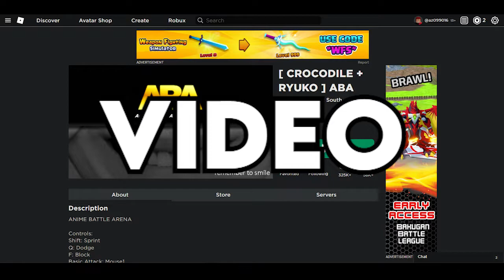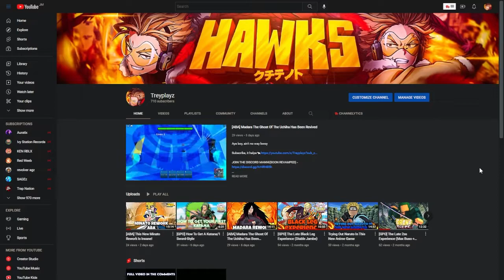The Character To Ban! Trafalgar D. Law Is Insanely Broken! | ABA (Roblox)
I can't m1💀
LET'S GET TO 1k BEFORE THE END OF SEPTEMBER

Aight my GANGGGGGGGGGGGG, I need help in aba, I sold so many times, I need professional help, it's probably because I touched...grass *ew*. BUT STILL, Minato came back stronger, still KINDA bad for 1s, but he's better and y'all could do some insane things, I just couldn't do em cuz I touched...grass *ew*, I know, it's bad...BUT I LUH Y'ALL.Thanks for reading!
Love y'all! Have a great time watching! God Bless!

Remember I appreciate every single one of my fans, you are all honestly legends on another level and the support I get is honestly so good to me, and having such a kind community! Thank you!